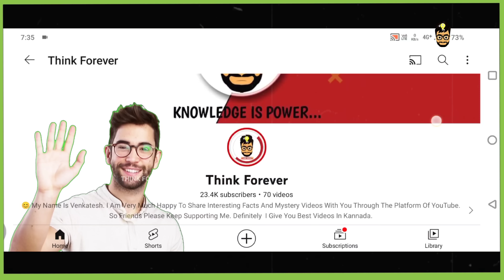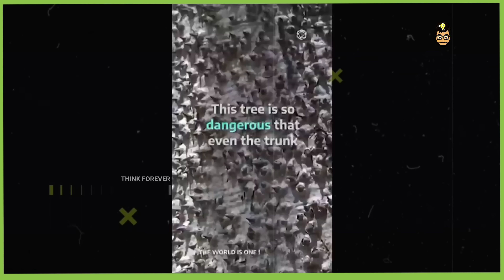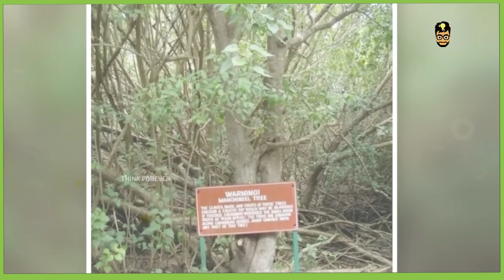World s Dangerous And Rarest Trees | Unique Trees In The World | In Kannada | Think Forever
1. Most Interesting Facts In Kannada
2. Mystery Videos Explained In Kannada
3. Trending Topics In Kannada
Tags.